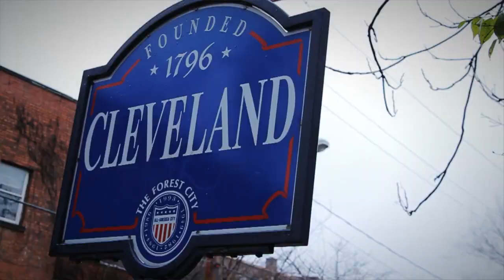Cleveland Cavaliers Official 2012-2013 Intro HD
Check it out , Check it out. Cleveland Cavaliers Official 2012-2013 Introduction in HD is here.